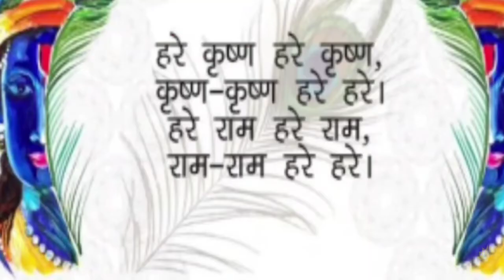56 bhog/Chappan bhog/घर पर कैसे बनाएं कम समय में फलहारी छप्पन भोग /Part-1/Bhog, how to make 56 bhog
Janmashtami Special Recipe#Janmashtami Bhog#Prashad#Janmashtami Special Sweets#

Hello Everyone,
Here we bring yet another amazing recipes of janmashtami bhog or prasad which are favourite of our beloved bal gopal and are commonly prepared across India on the occasion of janmashtami / krishnashtami / gokulashtami. Do check out 3 recipes and also prepare it at home on the occasion of janmashtami and do not forget to like subscribe to my channel if you like my recipes.

Janmashtami bhog| janmashtami special recipe| janmashtami special sweets recipe| जन्माष्टमी भोग